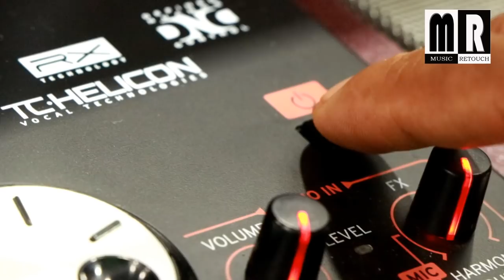Didi Tera Devar Deewana Banjo Cover | Hum Aapke Hain Koun | By Music Retouch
BUDGET KEYBOARDS

CASIO CTK-860in

CASIO 7300

HOME RECORDING SETUPE GEAR

MIC POP FILTER

Budget Condenser Mic

Mic Stand

DSLR Tripod

Budget HEADPHONE

Didi Tera Devar Deewana Banjo Cover By MUSIC RETOUCH

Song - Didi Tera Devar Deewana
Movie -  Hum Aapke Hain Koun
Artist - Lata Mangeshkar, S. P. Balasubrahmanyam